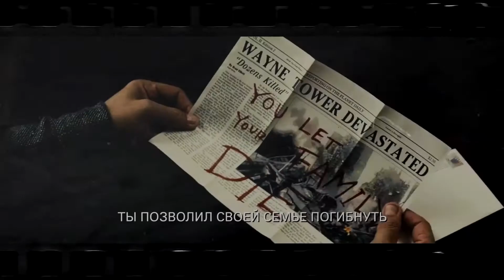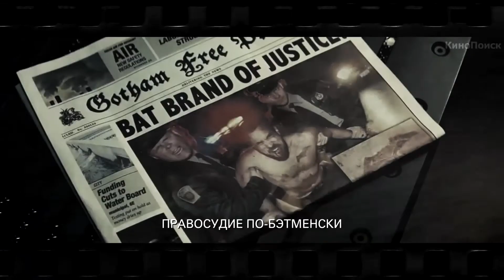Batman (batfleck) - My demons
Song: Starset - my demons